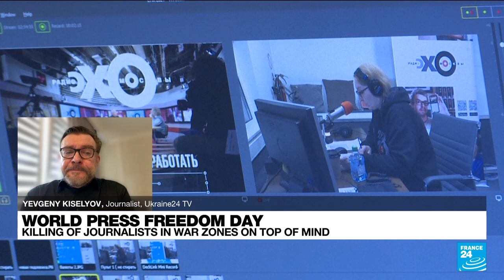World press freedom day: Russian journalist in Ukraine shares his experience • FRANCE 24 English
On the occasion of Press Freedom Day, Yevgeny Kiselyov, Russian Journalist at Ukraine 24, joins FRANCE 24 to share the challenges he faces to keep people informed in wartime.